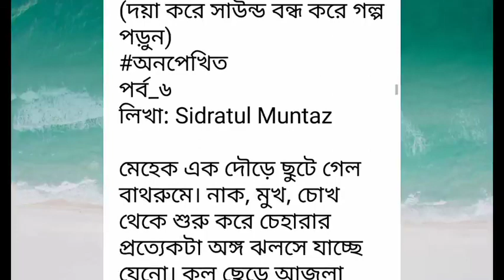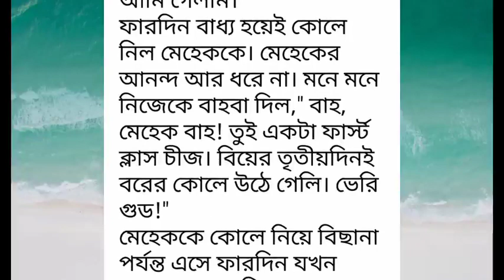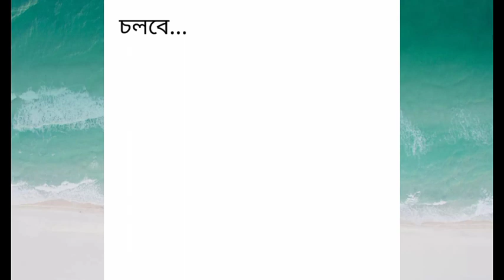অনপেখিত পর্ব-০৬# Onopekhito# Part -06.রোমান্টিক ভালোবাসার গল্প.Golpo Premi.Writer:Sidratul Muntaz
Golpo Premi
valobasbar_kahini/golpo
# রোমান্টিক_গল্প
# প্রেম কাহিনী